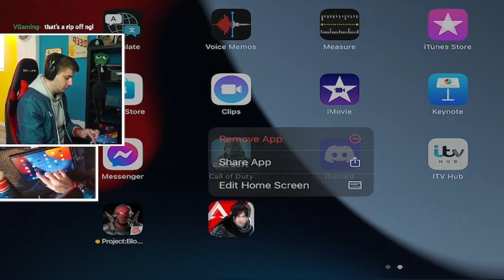Jump Spam Is Getting FIXED In Apex Mobile! (Season 3 Update)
Jump Spam Is Finally Getting FIXED!! (Season 3 Update)

Wassup Legends, in this video we talk about some new updates coming in Season 3 of apex legends mobile!